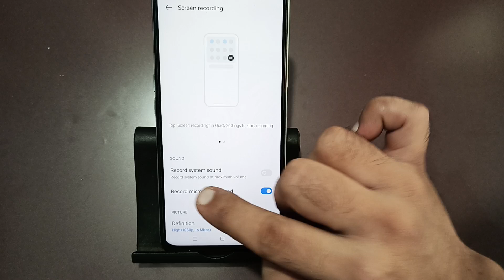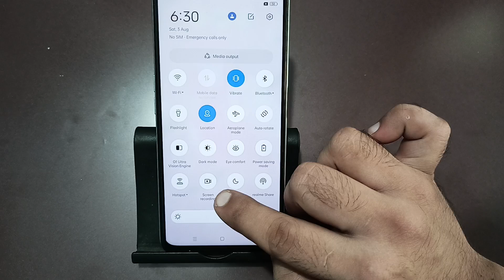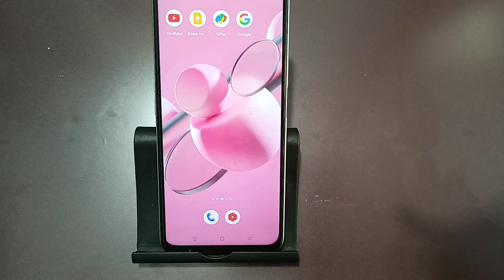screen recording with sound realme 13 Pro, realme 13 Pro me screen recording kaise karen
screen recording with sound in
laptop
iphone
screen recording with sound vivo
screen recording with sound app
screen recording with sound
video call
samsung
kaise kar
malayalam
motorola
y16

Best powerful CPU under 10k

60-Inch Tripod with Bag

7 Socket 6A Extension Board